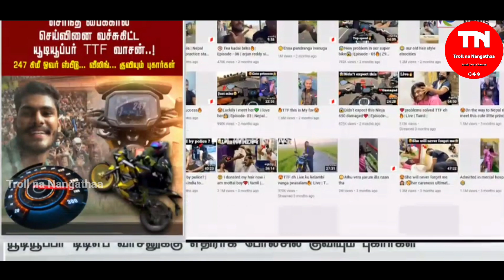Ttf Vasan Latest Troll / Ttf vs Meme Creators Troll / Troll na Nangathaa